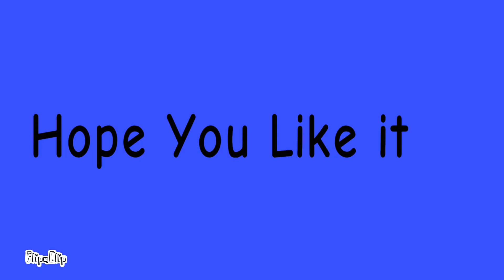Newborn Teletubbie FanArt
STORY: So Latios Thought it was funny to take NewBorn’s Bandana/Scarf But soon found out Newborn hates it sooo he decided to run away with it